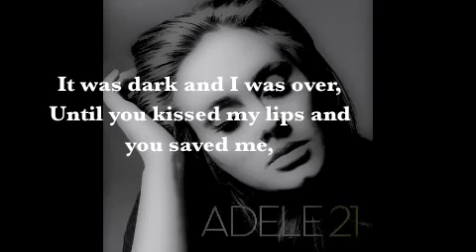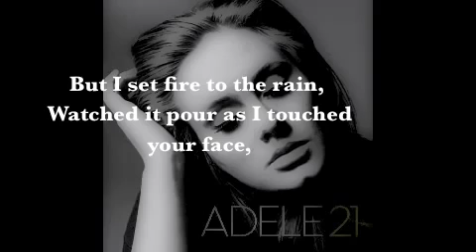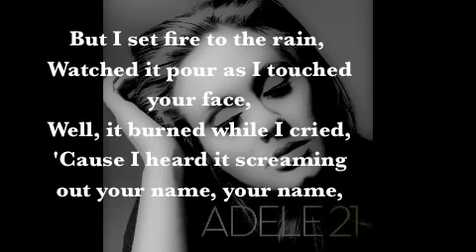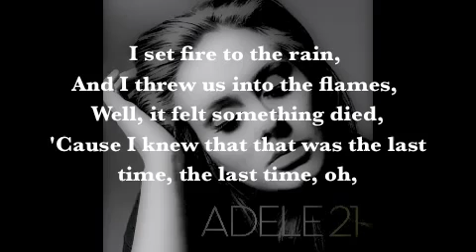Adele Set Fire to the Rain